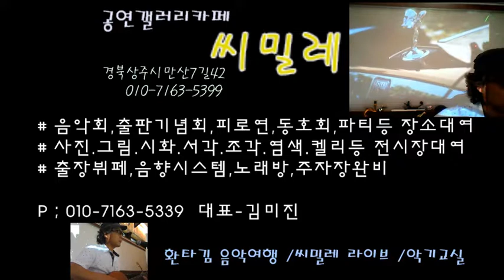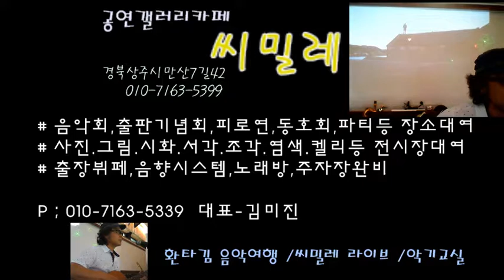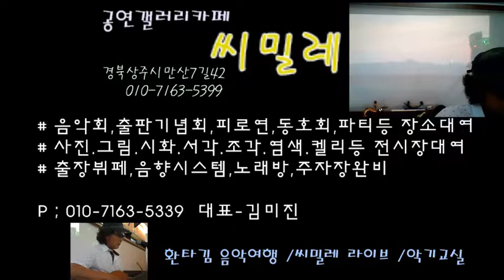양수경 노래 상주 씨밀레 연주실황 3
공연갤러리 씨밀레 라이브
유튜브, 페이스북 - 환타김
요십공방 /환타밴드   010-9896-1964